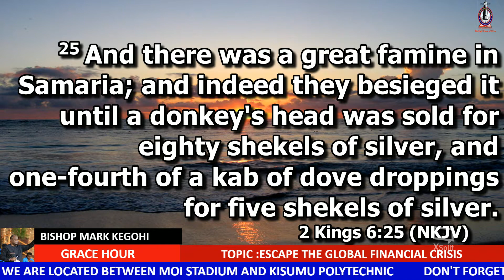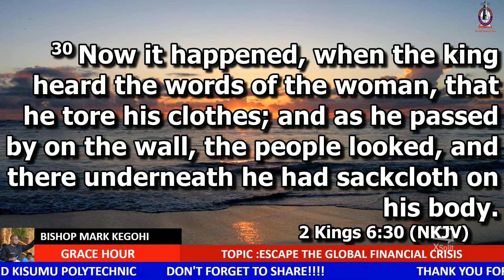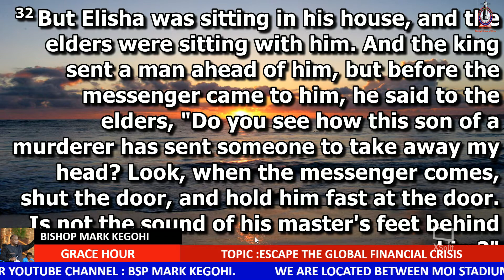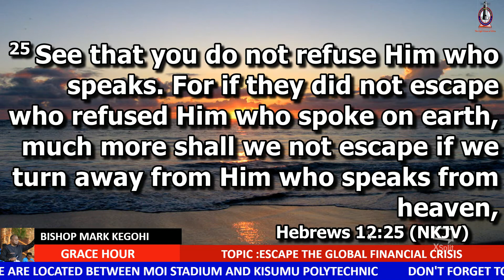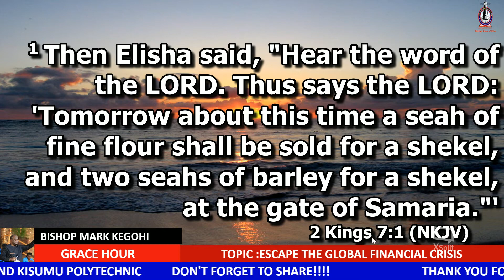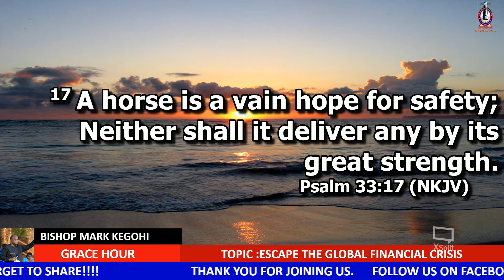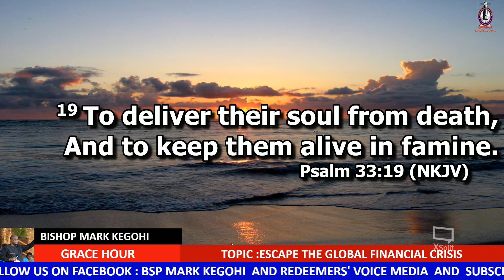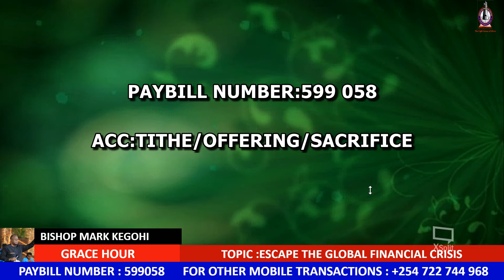ESCAPE THE GLOBAL FINANCIAL CRISIS